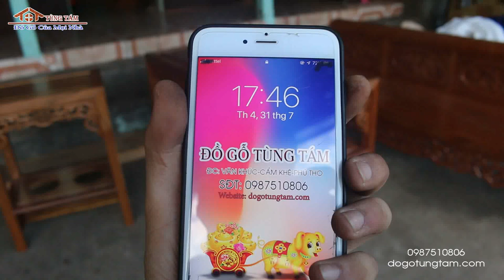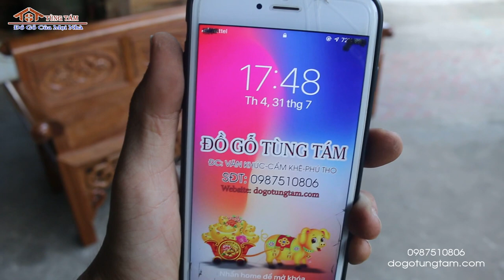✅ Hoàn thiện bộ trường kỷ gỗ lim cho bác Đạo tại Thanh Ba Phú Thọ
SĐT ☎️ 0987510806 (Zalo) ☎️ 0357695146 (Zalo)
☞ Zalo page : Đồ Gỗ Tùng Tám
🏚️ Địa chỉ : Văn Khúc _ Cẩm Khê _ Phú Thọ